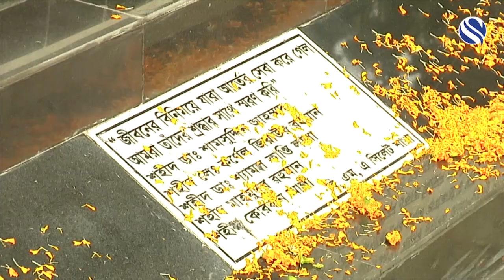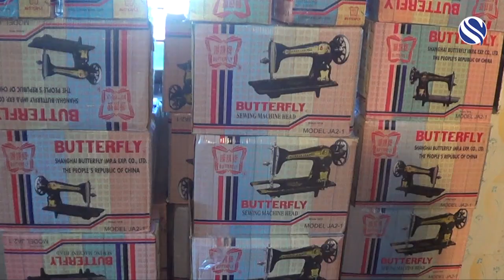Sylhet News 17 December 2019